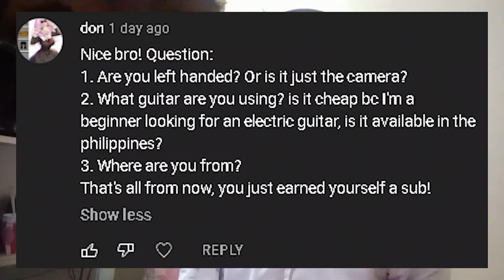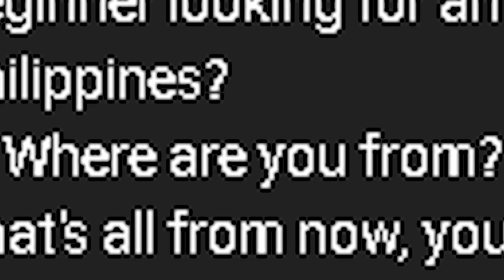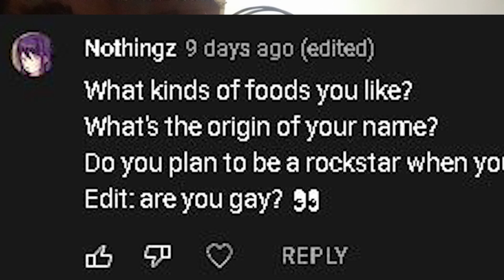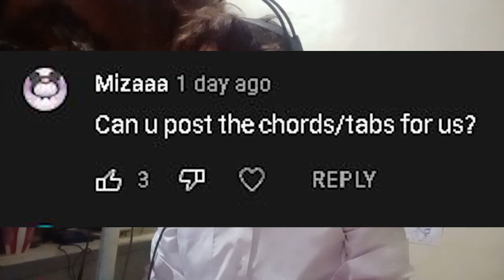Reading your questions and comments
Banana